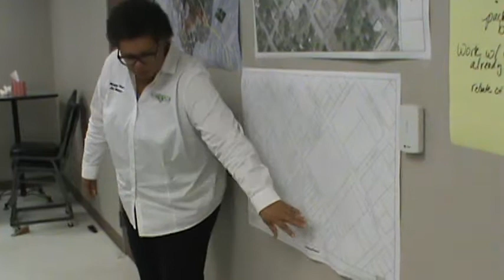Floresville EDC 3/4, 2/12/18 (WCN) Floresville, TX